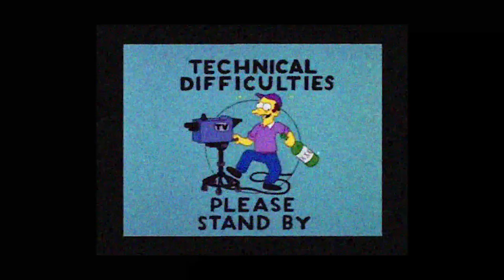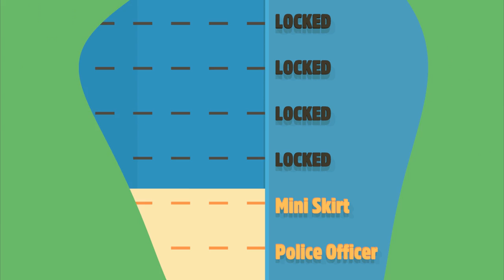LET'S PLAY a naughty game | Genital Jousting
They had no idea what game they were getting into!